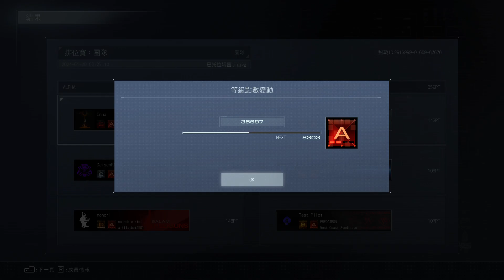Armored Core VI Ranked A 3v3 PvP144